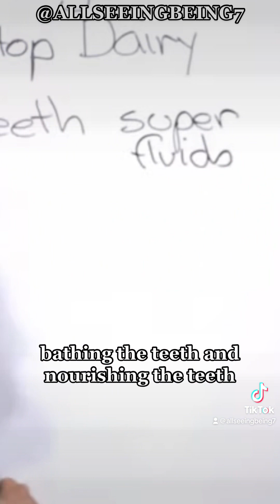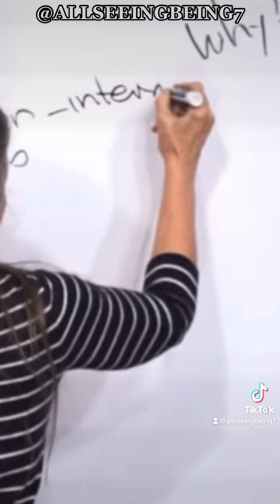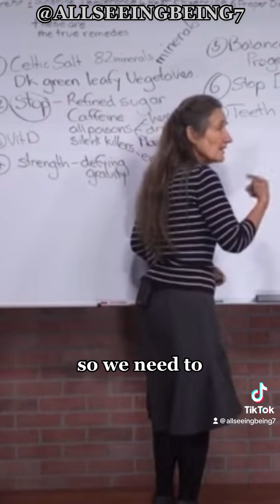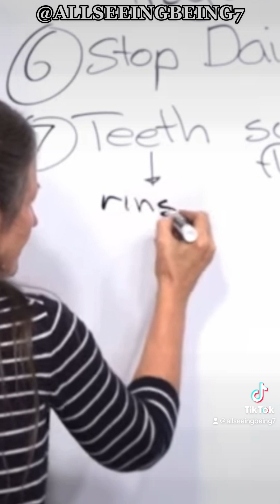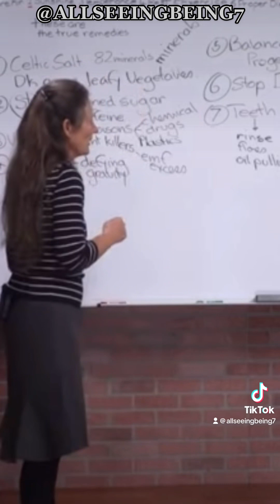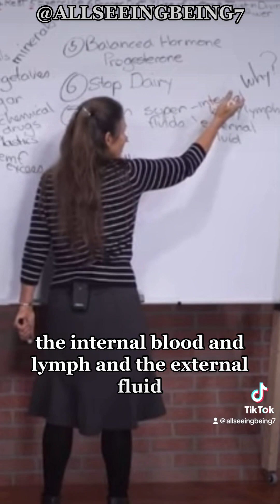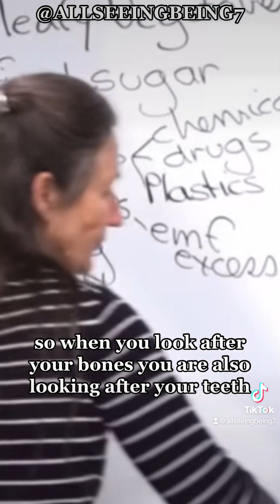HOW TO TAKE CARE OF YOUR TEETH